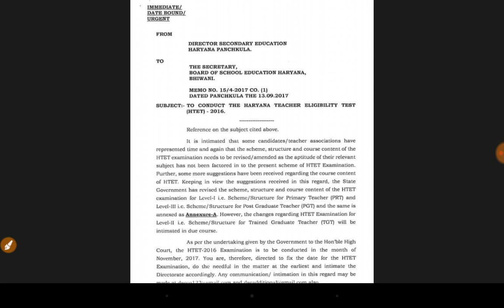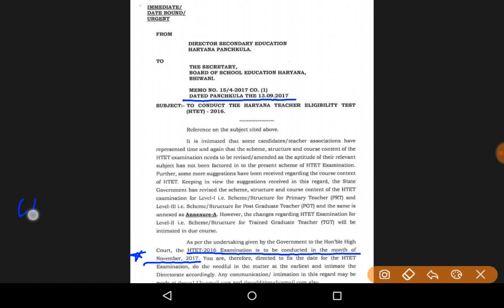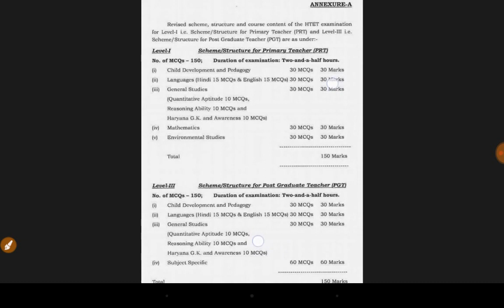HTET 2017 Important Notice for exam , Haryana TET Exam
this video is all about  HTET 2017 Important Notice for exam , Haryana TET Exam,  hssc exam 2017, Haryana tet exam notice, htet 2017 exam, haryana teacher,